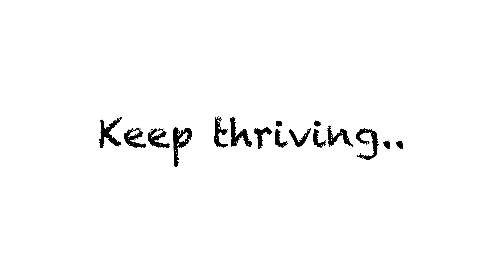How to Select the Best Gym? Ghaziabad to Gurgaon Drive on a Hot Afternoon (VLOG)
I came across a person in the gym who asked me some very basic questions about supplements and exercises. He started working out almost 6 weeks ago but still didn't have the basic knowledge about nutrition and workout.

Such incidents makes me sad and I genuinely think that gym should be considerate while offering memberships to people. There should be a balance in trying to sell personal training to gym members vs providing them basic information on diet and workout. Gyms should also avoid recommending supplements before checking with each new member about their regular diet preferences, any injuries, food choices etc.

I have also covered a visit to my sister in law at the start of the vlog. Hope you like it!